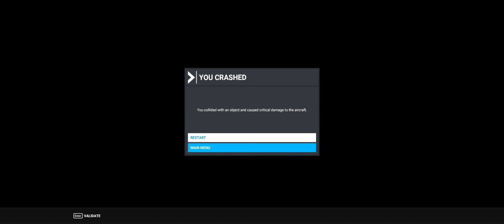Microsoft Flight Simulator – Pittsburgh – Heinz Field “Landing”